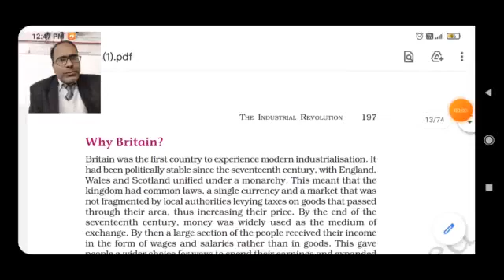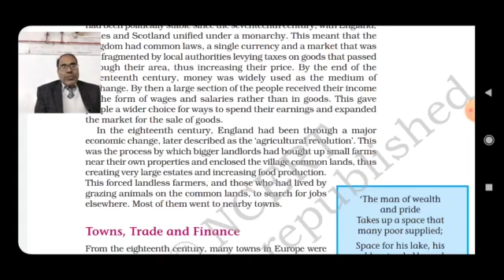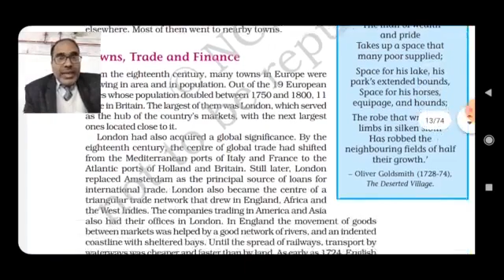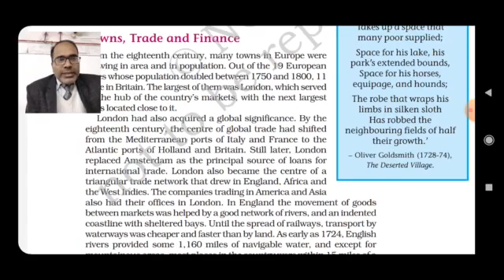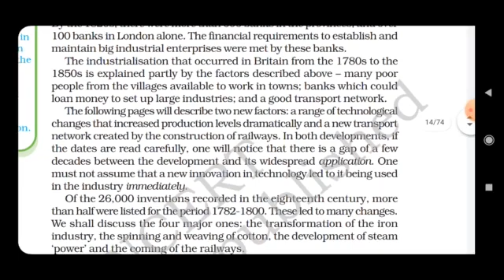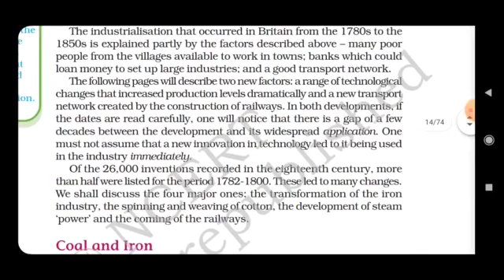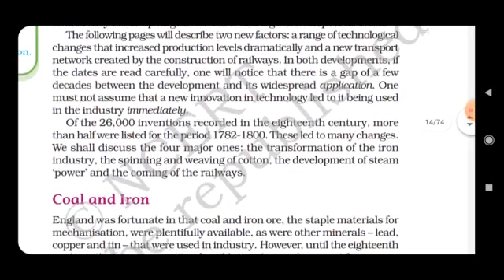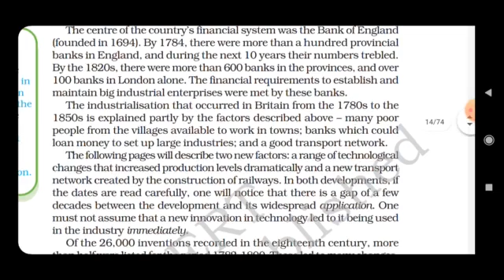Class XI History 21- 01- 2022 By Mr Ajay Kumar Mishra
Industrial Revolution